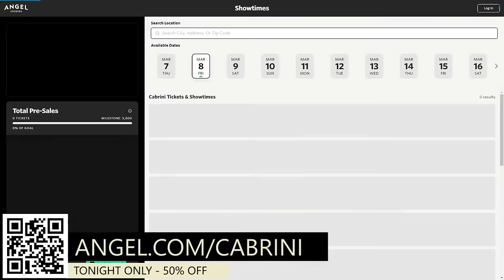Meet Cabrini: Sit Down with the Director for an Exclusive First Look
She took on the most powerful men in New York and the Catholic Church in a fight for the city’s sick, starving, and homeless immigrants, and built the largest humanitarian empire in history. Cabrini draws on the grit and determination of Francesca Cabrini to present a story that showcases the resiliency of the human spirit and the power of a woman who refuses to accept society’s limits.

Be one of the FIRST to experience the invigorating magic of Cabrini. In a special livestream on Wednesday, January 17 at 6:30, MT, we’ll be unveiling an EXCLUSIVE first look at the film, ONLY AVAILABLE during the livestream. We’ll also be sitting down with the film’s award-winning director Alejandro Monteverde to discuss the powerful movie and officially launch ticket sales.

After the livestream, secure your tickets to experience Cabrini on the big screen! Tickets will be available at Angel.com/Cabrini

Stay in the know and follow Cabrini via the following social media channels: